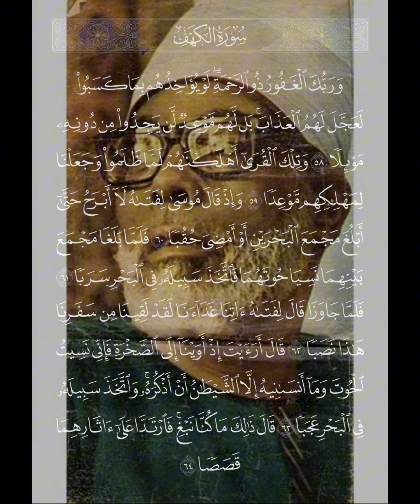تلاوة رائعة! الشيخ محمود خليل الحصري سورة الكهف.❤️